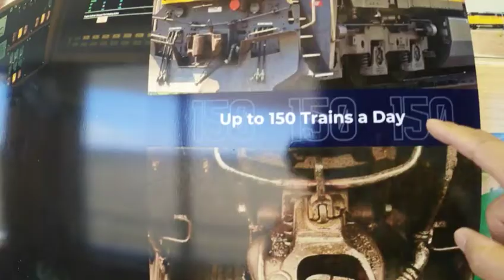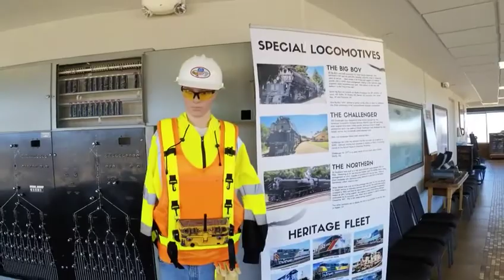Golden Spike Tower 世界最大铁路编组场，追梦者胡 1492022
Golden Spike Tower
世界最大铁路编组场